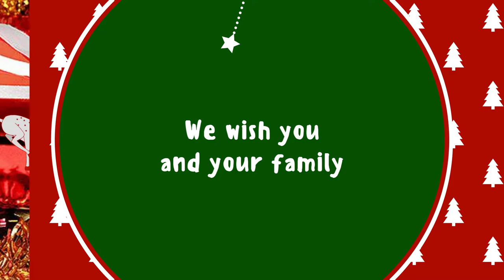Christmas 2019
From all of us here at Dynamond we wish you and your family a very Merry Christmas!